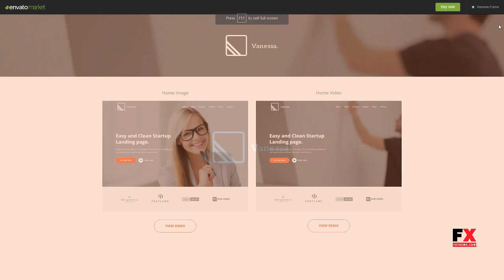Vanessa Easy Startup Landing Page Nori Lyle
ThemeForest Files Included .unbounce

 Columns 3

 Layout Responsive

 Tags app, business, clean, corporate, easy start, light design, marketing, premium, product landing page, ready, software, startup landing page, video background, working form